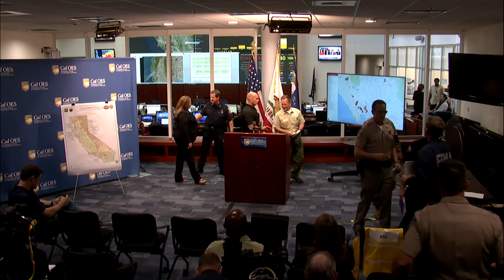Nor Cal Fires Press Conference Cal OES 10-14-17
Today's press conference from Cal OES headquarters regarding the fires sweeping across Northern California. Cal OES officials are joined by officials from CAL FIRE, CHP, FEMA and Cal Guard.